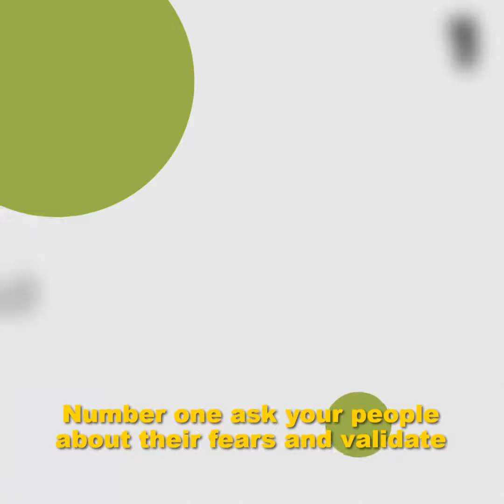5 STEPS TO KEEP YOUR TEAM MOTIVATED IN CRISIS SITUATION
5 STEPS TO KEEP YOUR TEAM MOTIVATED IN CRISIS SITUATION:

1. Talk to the employees about their fears. Validate their feelings.
2. Show compassion. Studies have shown organizations where compassion prevails, has a lower stress level.
3. Discuss with them how to operate in the “New Normal”. Ask for their ideas. They will feel valued and may come up with ideas even you would not have thought of.
4. Maintain Transparency about the impact of the pandemic on Business. Being transparent will build trust.
5. Keep checking about their and their family’s health.

The more you keep the people involved in every way, the more they will feel safe and engaged.

Psychological Safety is the most important thing in this time of the pandemic. You take care of your people and they will take care of your Business. This reminds me of the Vision statement of the Indian Air Force "People First, Mission Always"